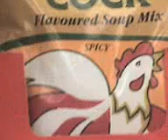Cock Soup in Augusta, GA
In Augusta, Georgia (actually Evans, GA)at Kroger on Columbia RD, this is the type of soup you can get.  It'd be even better if it had "cock" as a listed ingredient.